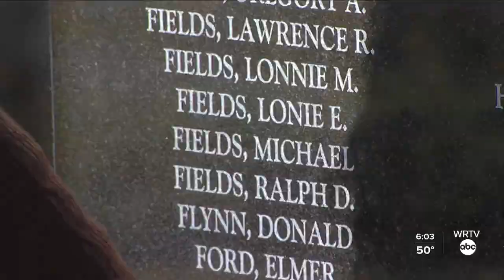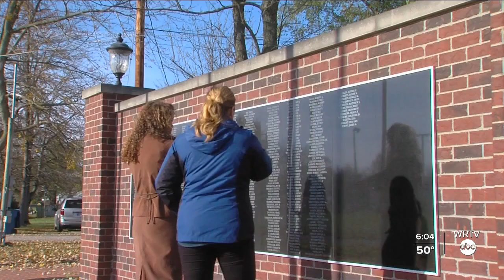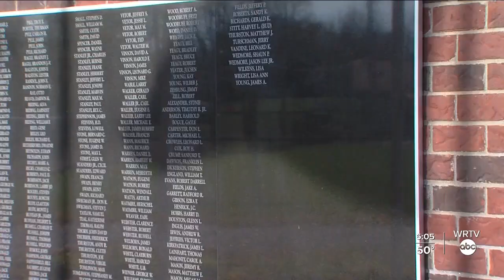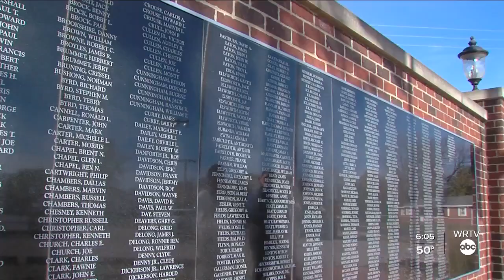Effort underway to fix military monument mistake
Alyssa Donovan talks with a U.S. Air Force veteran whose name was misspelled on a monument in Summitville, Indiana.